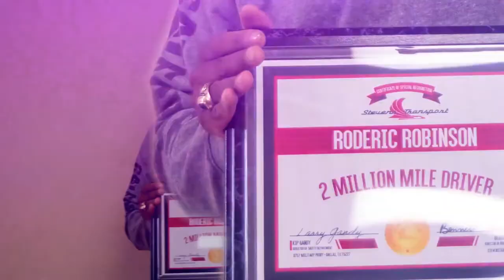Celebrating 2 Million Miler Roderic Robinson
Stevens Transport celebrates the 2 million mile achievement of Roderic Robinson and 16+ year career at Stevens Transport.